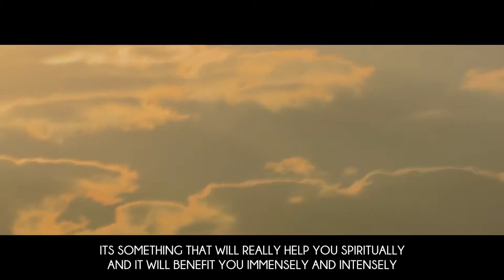Video after my holiday 72